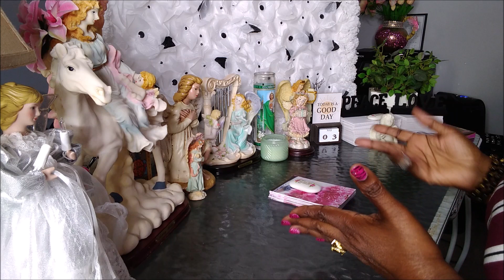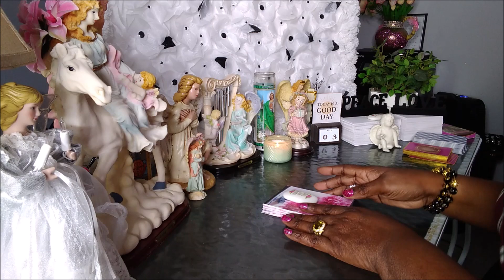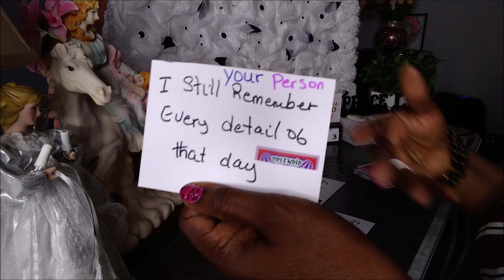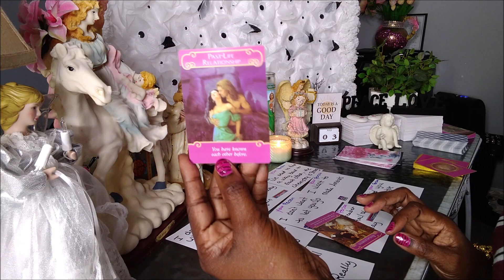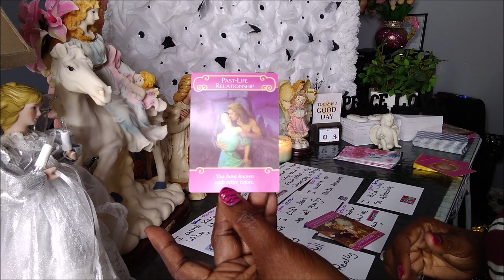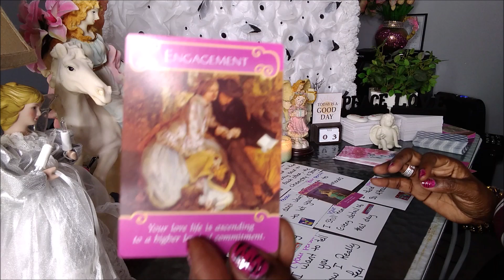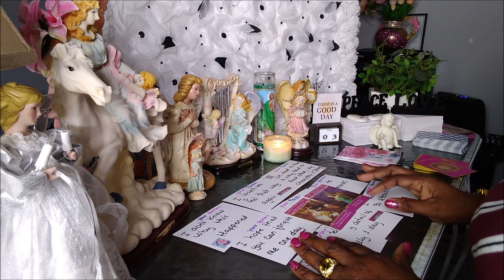TAURUS ♉🐂 TAROT READING THIS THE MOST CRAZIEST POWERFUL READING EVER🤬I SAID IT JUST LIKE I SEE IT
Hello my name is Julie
welcome to my channel,I will continue to bring you intuitive tarot reading for your ❤️ mind and soul. you need to know your past present and your future and I'm here to guide you will the help of great angels